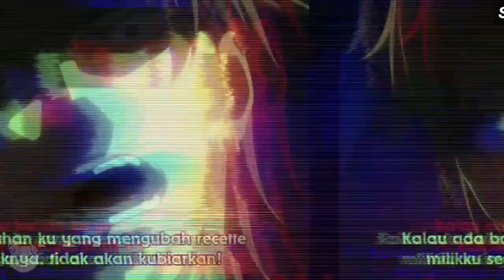[SUB INDO / ENGLISH] | Yuuichi Nakamura Anime Voice Actor | 中村 悠 | Part 1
Yuuichi Nakamura Anime Voice Actor
1. Tomoya Okazaki (Clannad: after story)
2. Gray Fullbuster (Fairy Tail)
3. Gai Tsutsugami Guilty Crown()
4. Mumen Rider (One punch man)
5. Houtarou Oreki (Hyouka)
6. Kyousuke Kousaka (Ore no Imouto ga Konnani Kawaii Wake ga Nai)
7. Reinhard van Astrea (Re:Zero kara Hajimeru Isekai Seikatsu)
8. Arthur Divine Gate()
9. Yuuki Oojima (Koi to Senkyo to Chocolate)
10. Kojirou Shinomiya (Shokugeki no souma)